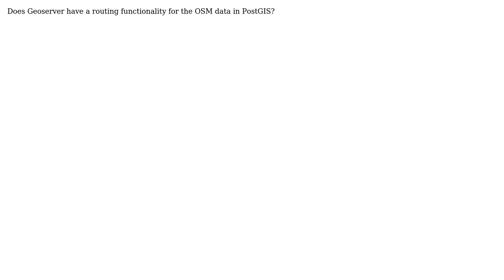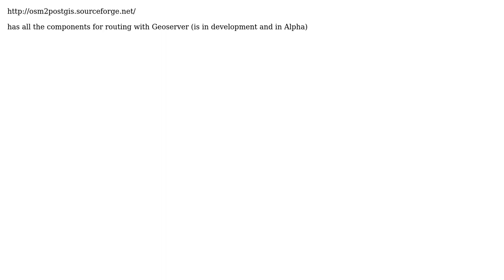GIS: Geoserver Routing with OSM data and PostGIS (2 Solutions!!)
GIS: Geoserver Routing with OSM data and PostGIS

With thanks & praise to God, and with thanks to the many people who have made this project possible! | Content (except music & images) licensed under CC BY-SA | Music | Images & others | With thanks to user underdark user Mapperz user John Bautista user cholmes and the Stack Exchange Network Trademarks are property of their respective owners. You are responsible for your own actions.